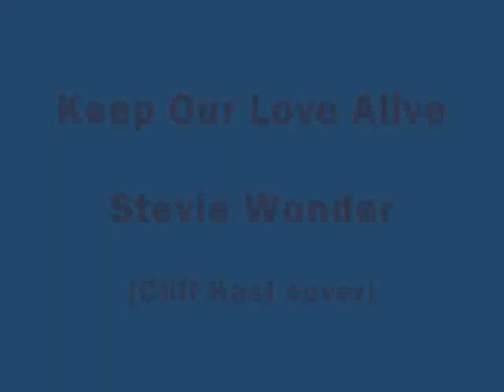Keep Our Love Alive - Stevie Wonder - Cliff Kast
This is not a video.  It's a slideshow coupled with a recording I made quite a while ago.  It just seemed apt given the momentous events of the past week.